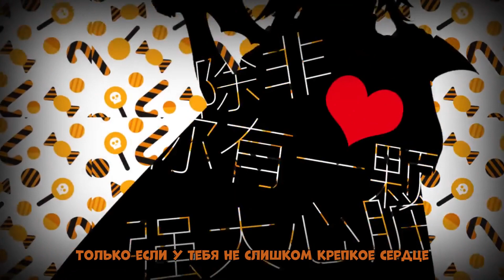Luo Tianyi - Trick or Treat (rus sub)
iKz (music)
蔫小坏 (lyrics)
norelle-n (illust)
Xiaomu☆moku (video)
凝沙Key (tuning)